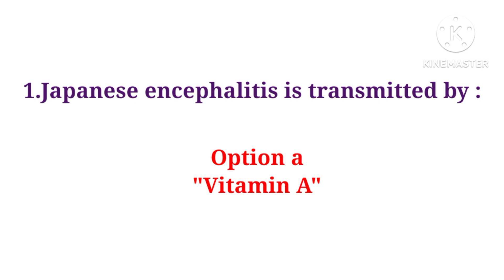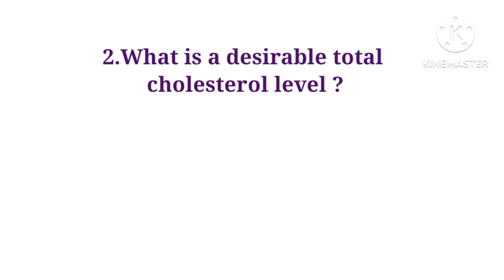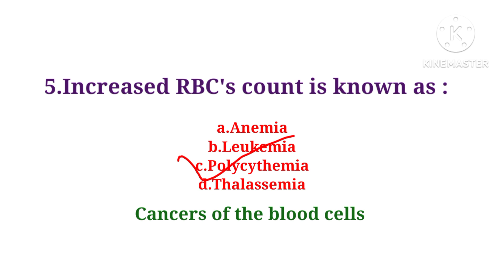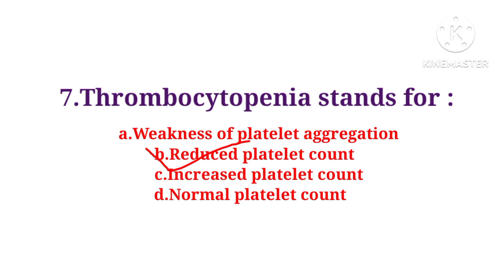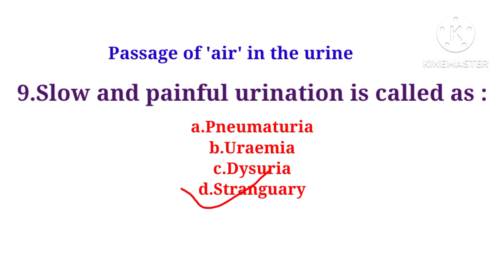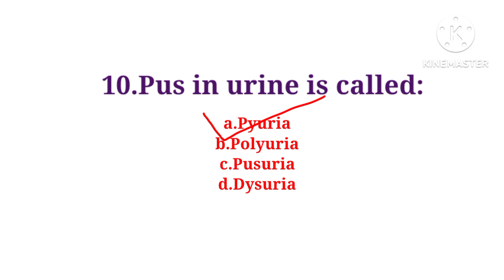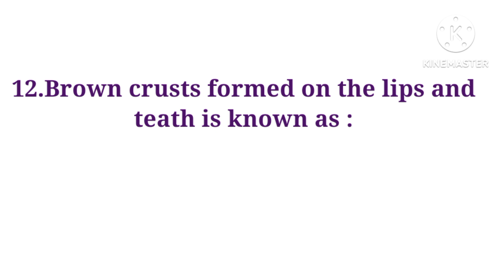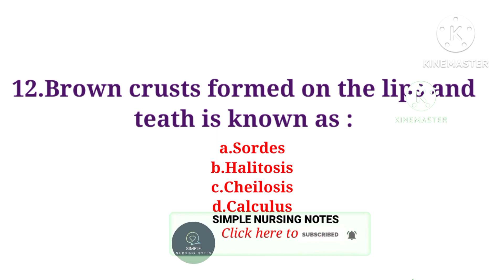BSC Nursing Entrance Exam Preparation/Nursing Aptitude/Class -5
This video is helpfull video for students.